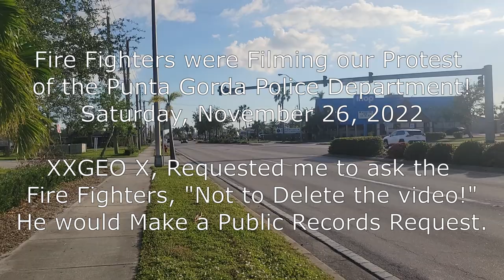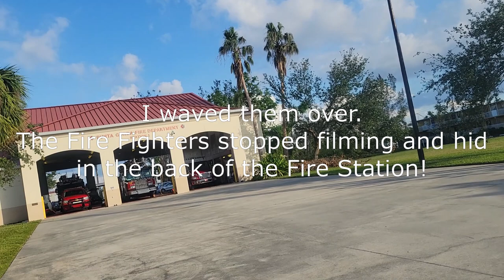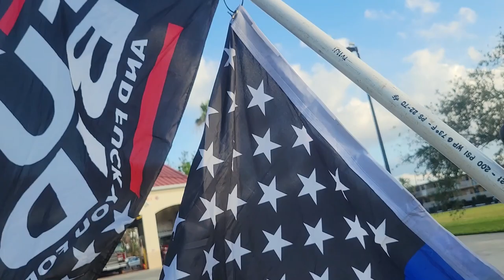Punta Gorda Fire Department Station No. 1, Denied Serves!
XXGEO X, LiveFreeOrDieCopWatch, and I were protesting the Punta Gorda Police for their years of a culture that violates our constitutional rights!
We noticed several firefighters standing in front of the fire station, filming our protest. XXGEO X asked me to inform the firefighters not to delete the video. It was now a public document and he intended on doing a public records request for the multiple videos. We were unlawfully trespassed from the Punta Gorda Safty Building and the surrounding parking lot. Upon approaching the end of the drive and waving the firefighters over to ask for service they disappeared, hiding in the back. They could both see and hear us calling for service. As you can see from the video, services were denied to us.